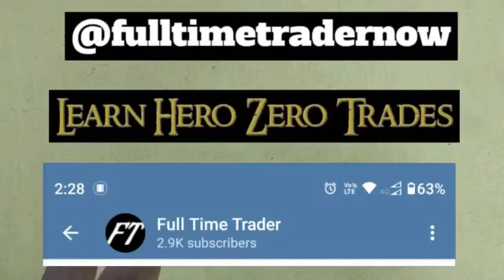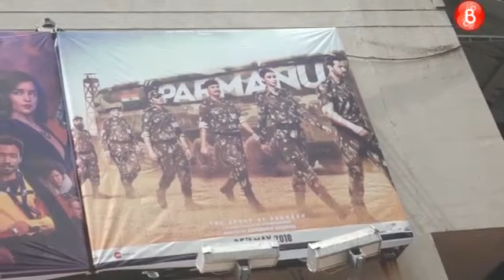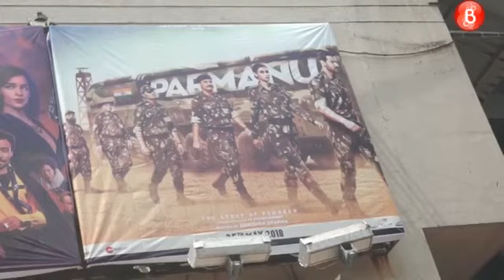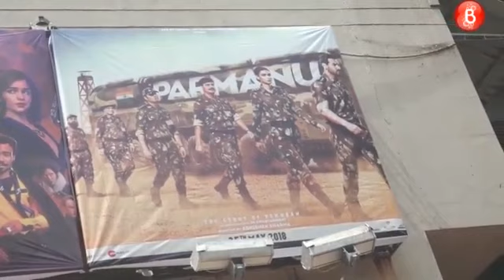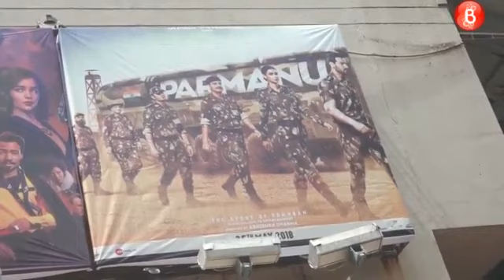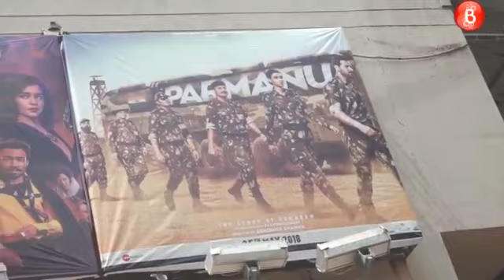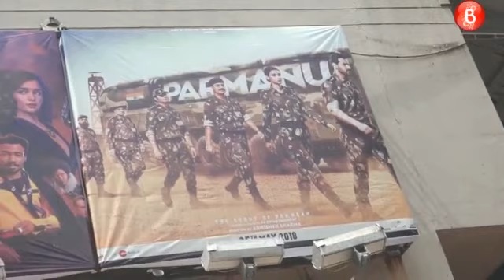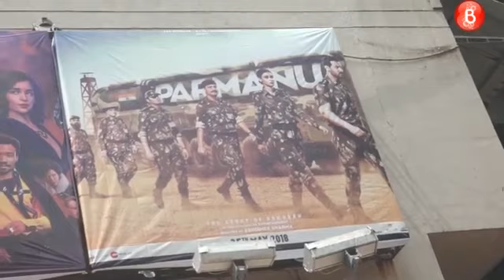Parmanu: The Story of Pokhran Full Movie review | John Abraham, Diana Penty, Boman Irani